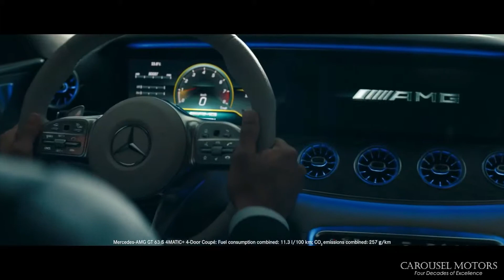Mercedes-AMG GT 63 S 4-door Coupe - Carousel Motors - Iowa City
We have an incredible opportunity for someone to own a very unique and powerful 4-door sports coupe.